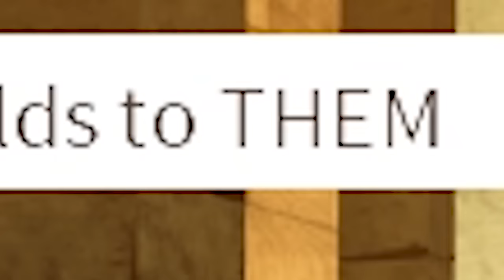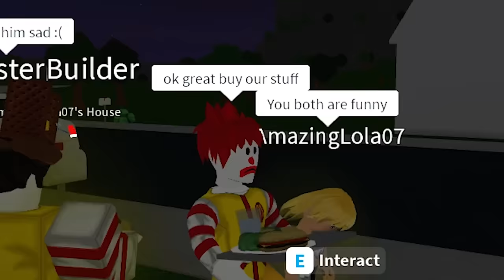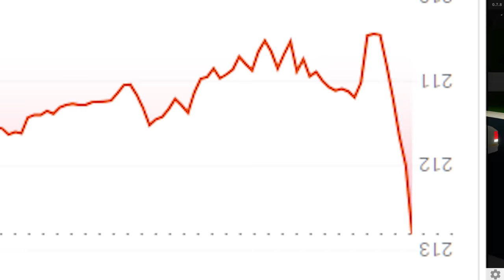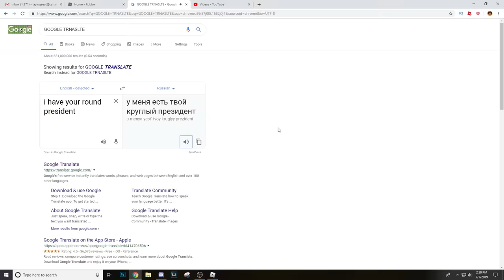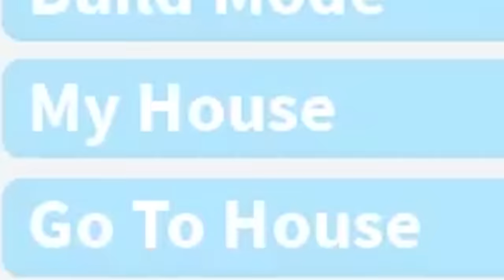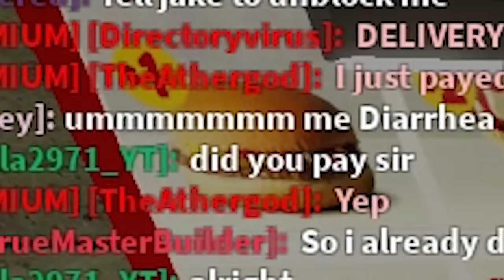I REOPENED my MCDONALDS in BLOXBURG and I lost EVERYTHING!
Mcdonalds and bloxburg yeah.